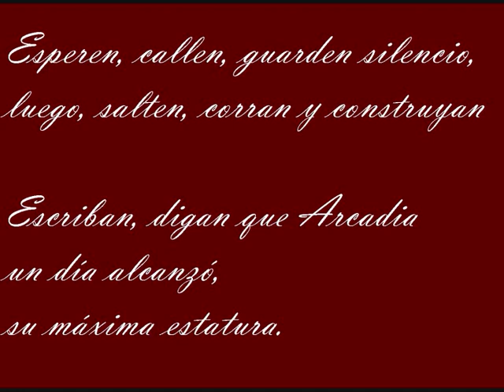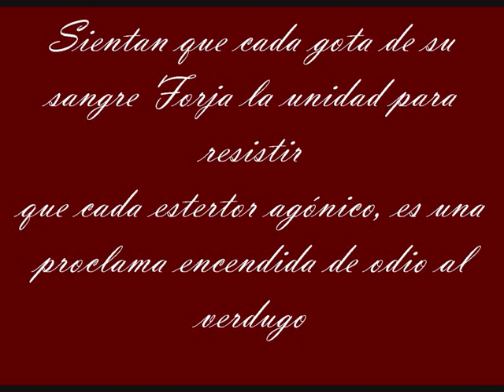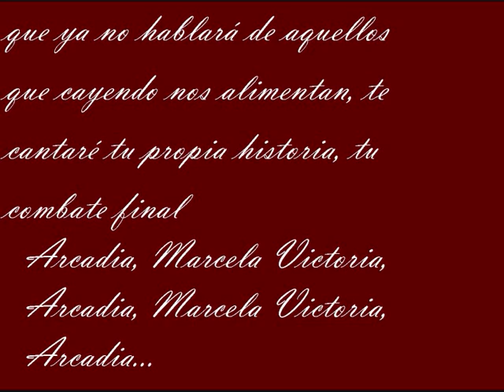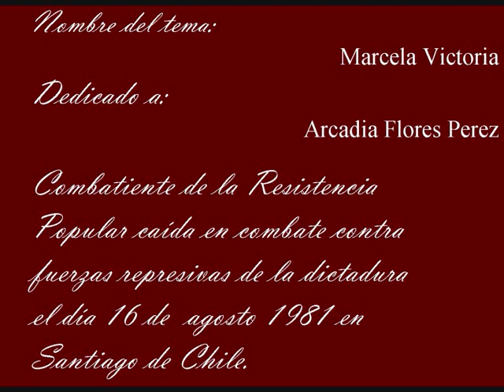Arcadia Flores P. - Marcela Victoria.wmv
Un sentido tema dedicado a Arcadia Flores perez, . El texto fue escrito por Guillermo Rodriguez Morales desde la cárcel y enviado como poema. Guillermo Cariz le canta ese texto tratando de interpretar sus sentimientos de coraje y combate.